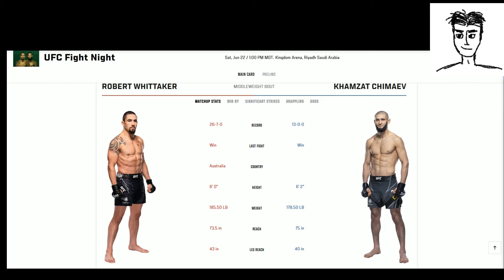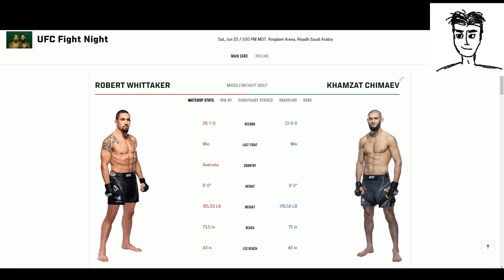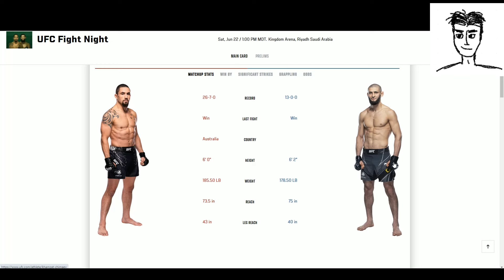Khamzat Chimaev vs. Robert Whittaker Breakdown & Prediction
In this video, I breakdown the main event of UFC Saudi Arabia, Khamzat Chimaev vs Robert Whittaker.